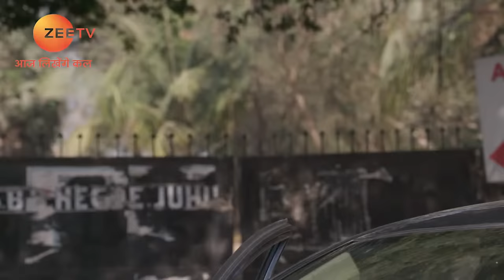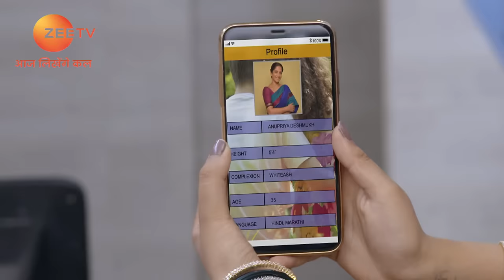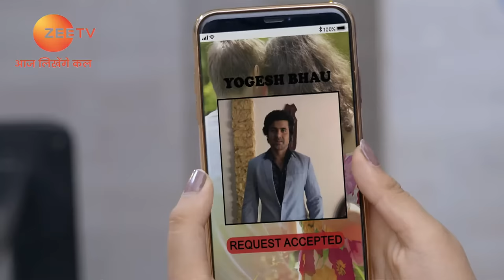Malhar ने क्या कहा Kalyani को? | Tujhse Hai Raabta | Episode 138 | Zee TV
Kalyani, who was following Anupriya, yells at the man driving the car despite him apologising several times and asks him to drop Anupriya wherever she wanted to go. It later turns out that he is Sarthak, Malhar’s uncle and a lawyer, who is also a guest lecturer at Kalyani and Anupriya’s college. Malhar’s misunderstandings get cleared when he sees Kalyani with an agent from the matrimonial website in the college. Later, he informs Kalyani that he will help her find a suitable groom for Anupriya.